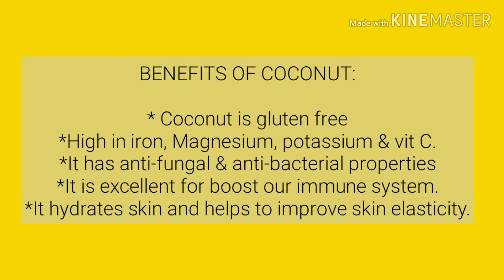How to cook quick and tasty coconut rice in Tamil |சுவையான தேங்காய் சாதம்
In this video we will see how to cook tasty Coconut rice in Tamil. This recipe is very simple but it is very tasty. Coconut contain so many good things.so please try this recipe at your home and share your feedback.

Thanks,